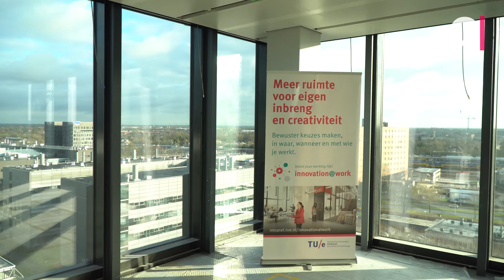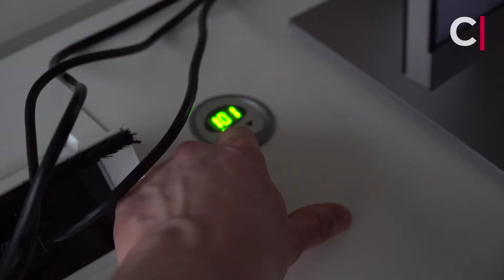Experience Tour of Atlas @ TU Eindhoven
Cursor joined one of the 'Experience Tours' of Atlas of Eindhoven University of Technology. The building will be re-opened at the end of 2018 after years of renovation.
Video by Bart Versteeg.